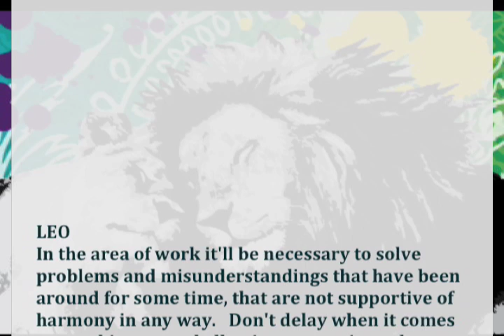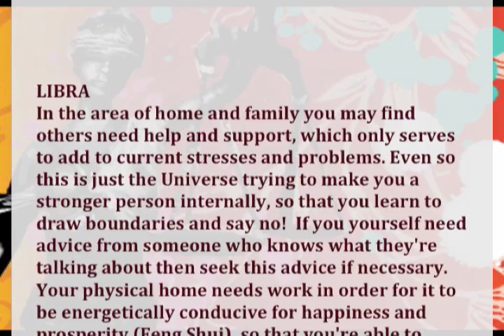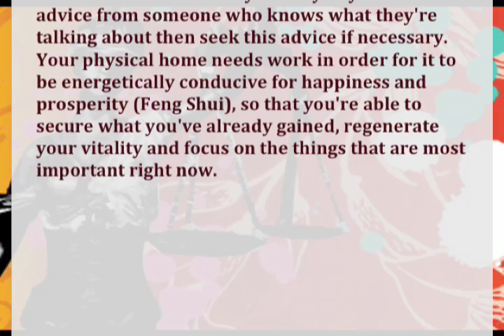(Leo to Scorpio) Dec 18 -- Dec 24 : KarmaStars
Free Weekly Video Horoscopes for guidance in areas of Money, Relationships, Health, Career.  Check out what's in store for you and how to have a Good Karma Week!!